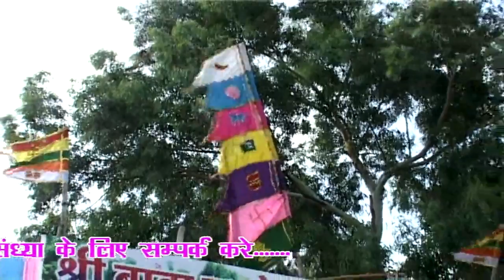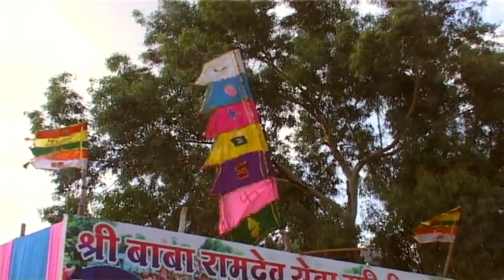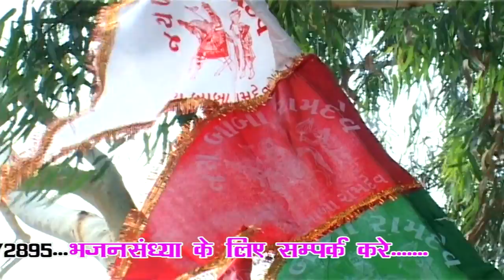RUN JUN BAJE GHUGRA.........PRAVEEN SOLNKI......